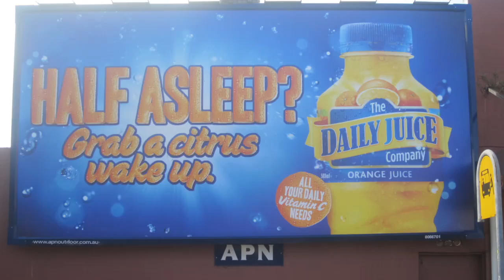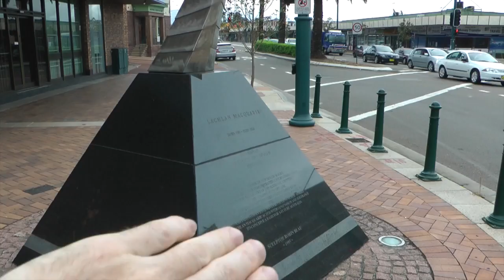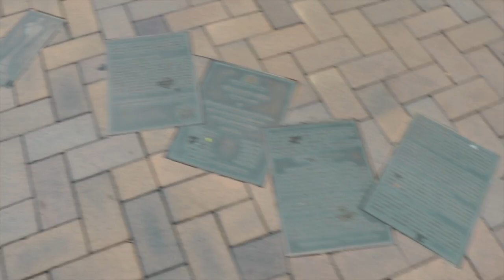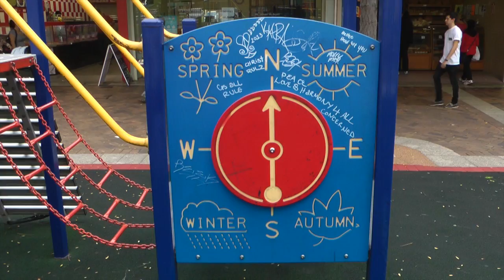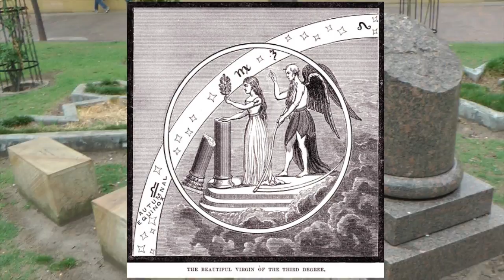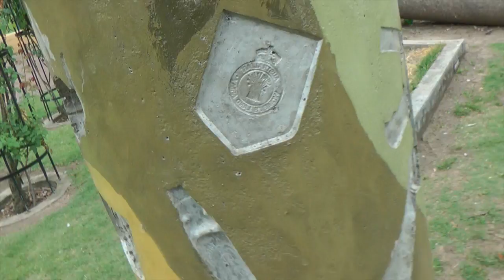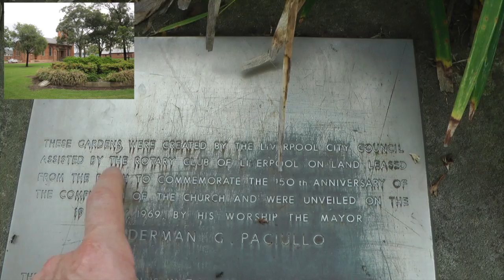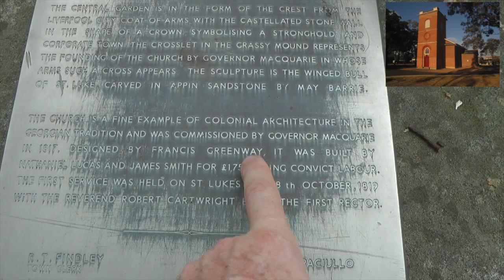Occult Liverpool, Sydney (Magic ritual edifices symbolised)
See film 'From Other Dimensions' is order to better understand what is being talked about in this presentation.